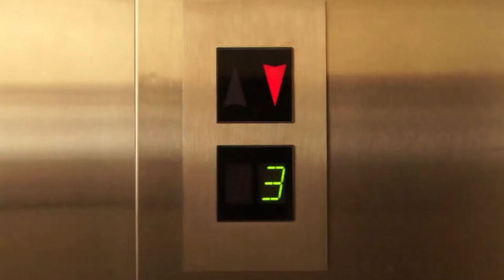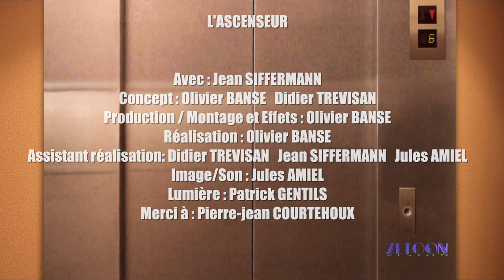L'ascenseur - La Force (The Force)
Leçon de Force n°1 (Lesson of Force n°1)